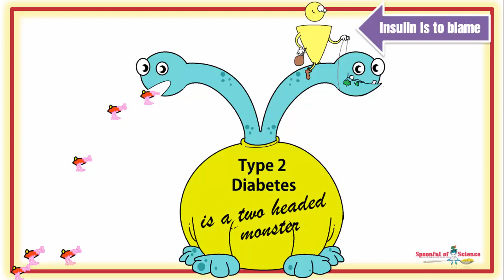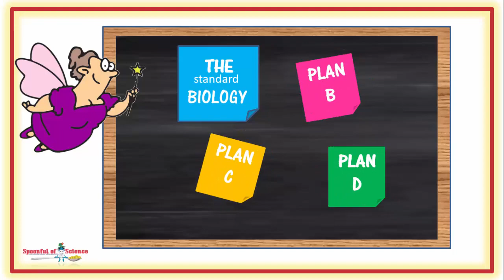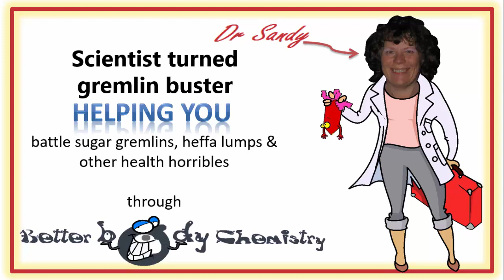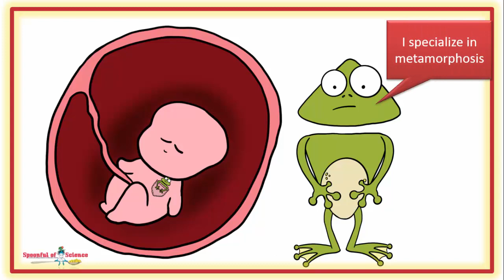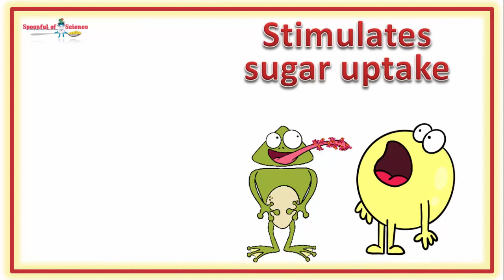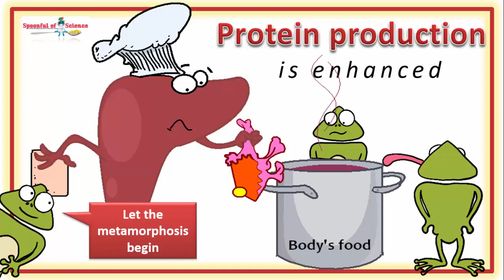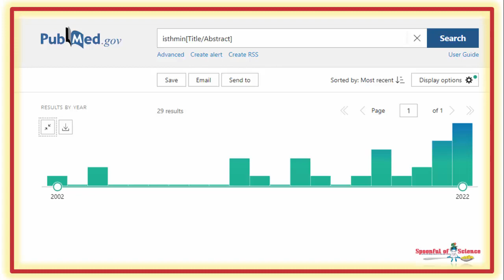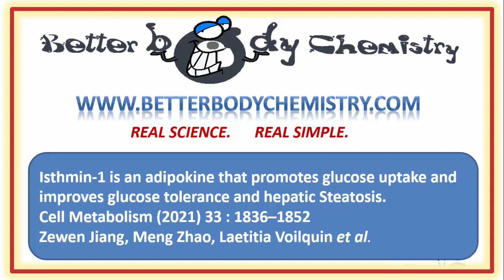Isthmin the alternative pathway to sugar deliveries and better sugar control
If you’re battling to control your sugar levels….your insulin system IS BROKEN. The assumption is, the only way to fix the “sugar problem”, is to fix the “insulin problem”.  Because up until now, we have assumed INSULIN is the only hormone, responsible for sugar deliveries.

But this is biology……..REDUNDANCY RULES.

A team of researchers, based at Stanford University,  have recently discovered a completely independent sugar delivery system.

The star of this system isthmin 1.

In this video, I will introduce you to this new kid on the block.  A frog hormone turned human adipokine.   Isthmin does the same thing as insulin, only better.  And preliminary data, suggests even if you are insulin resistant, this system still works……

And if you would like to view this post, to go through it in more detail and “look” up the references – here is the

Here is the link to join the BODY CHEMISTRY community.

The community if for you, if you want to engage with other  people committed to creating BETTER BODY CHEMISTRY, using science based principles and you are ready to do more than just watch You-tube videos, you want to roll up your sleeves and apply science based principles to optimize your health.  Inside the community you can get your questions answered, as well as get the help and support you need to stay on track.